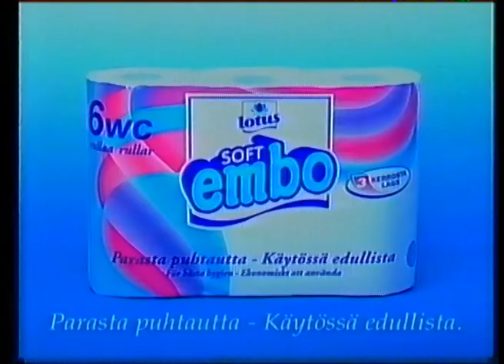Soft Embo -mainos 1999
Parasta puhtautta - Käytössä edullista.